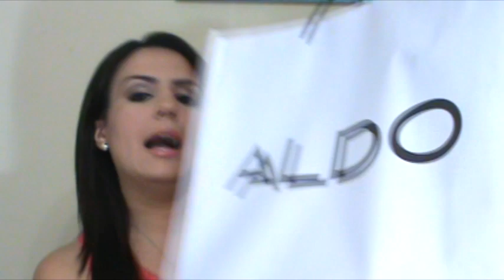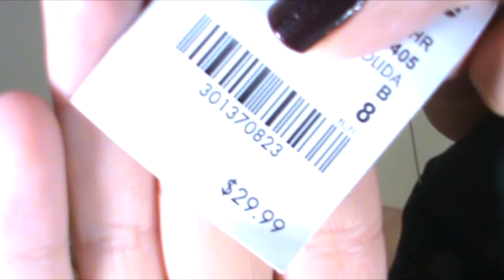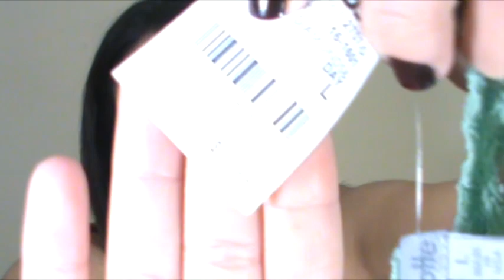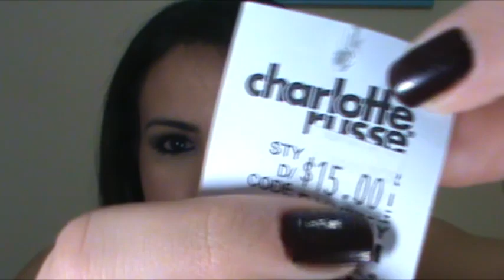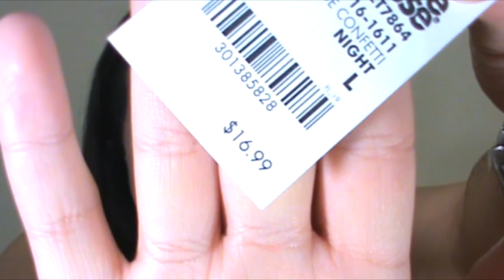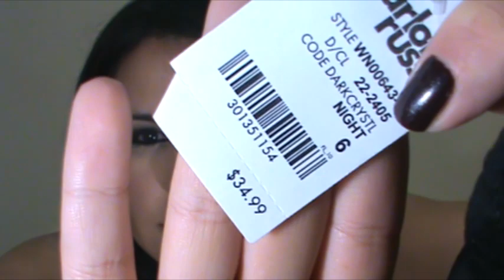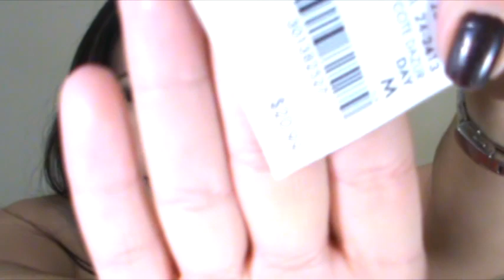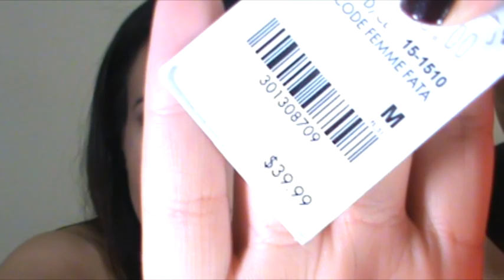Fashion Haul...Charlotte Russe, Aldo! ^_^